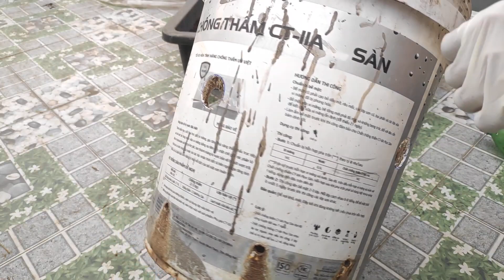Cải Bẹ Xanh trồng thùng 20lít , ít đất mà được nhiều rau quá đã luôn | Khoa Hien 498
➤ Cảm ơn anh chị đã xem

📢 Nhà mình có bán Gà con Ai Cập , Lương Phượng , Bồ câu Gà và Bồ câu Pháp